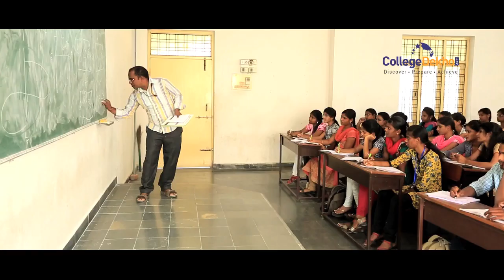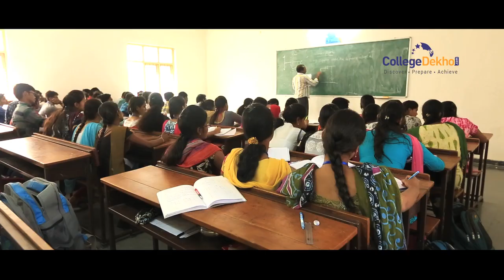Vignana Bharathi Institute of Technology (VBIT) Hyderabad 2017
Vignana Bharathi Institute of Technology or VBIT Hyderabad offering B.Tech, M.Tech, MBA Civil Engineering, Computer Science & Engineering, Electrical and Electronics Engineering, Electronics and Communications Engineering, Mechanical Engineering, Information Technology.